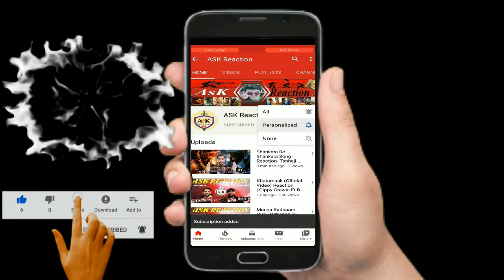Pakistani Reaction on Mar Gaye Oye Loko (Official Trailer) Gippy Grewal, Binnu Dhillon, Jaswinder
ASK Reaction

HI FRIENDS

PAKISTANI MOVIE
INDIAN MOVIE
HOLLYWOOD